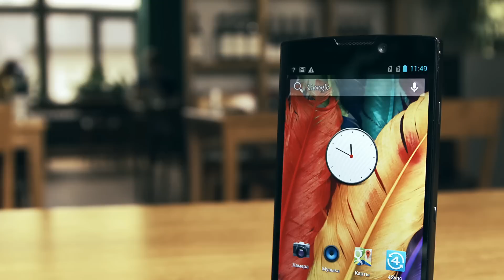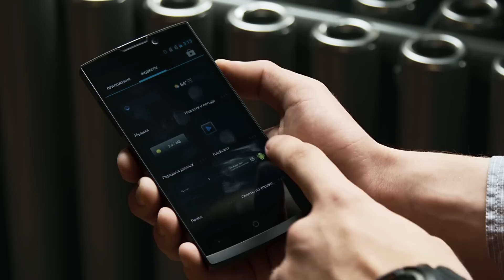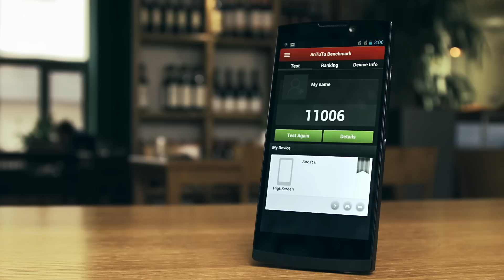Обзор Highscreen Boost 2